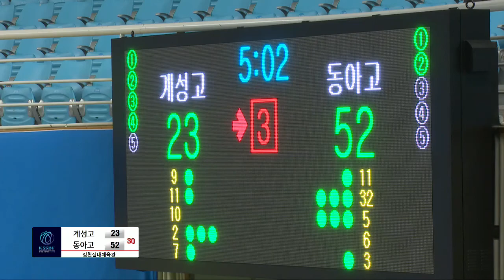계성고vs동아고 2017 연맹회장기 전국남녀중고농구 김천대회 2일차 김천실내체육관